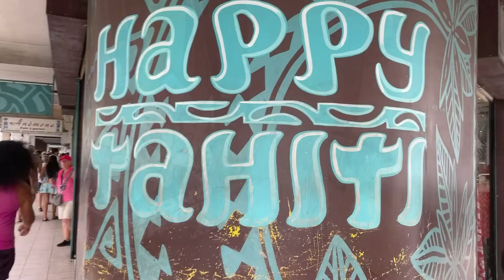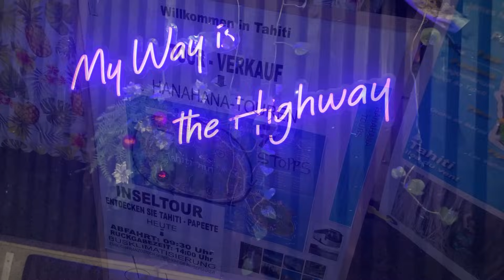AIDA Weltreise 2023/24 - Angekommen im PARADIES: Tahiti und Moorea 😍🏝️ - VLOG 012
Willkommen zurück 🙋🏼‍♀️

Ich bin Vivi und mir der AIDAsol 117 Tage lang auf
Weltreise 🌎

In diesem Video erfahrt ihr alles über Tahiti und Moorea.

Folgt mir gerne bei Instagram: @VivvieGoesPlaces

Musician: @iksonmusic